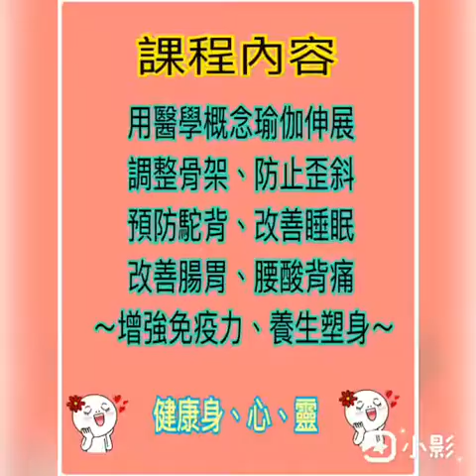A3049 瑜珈運動生理學 李靖英